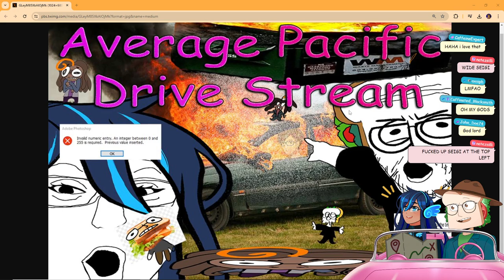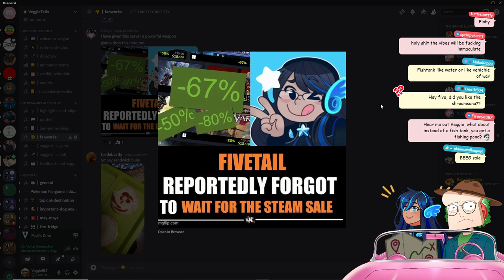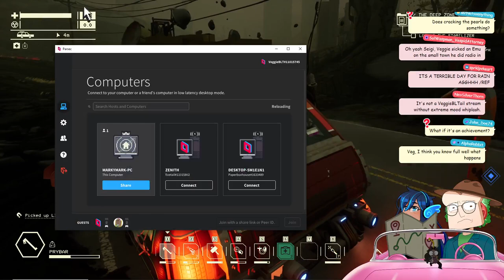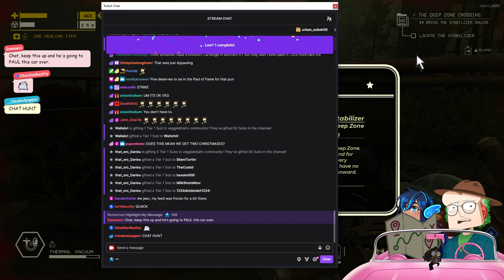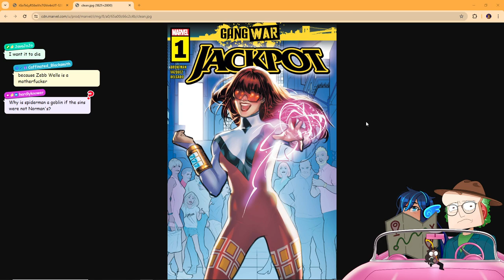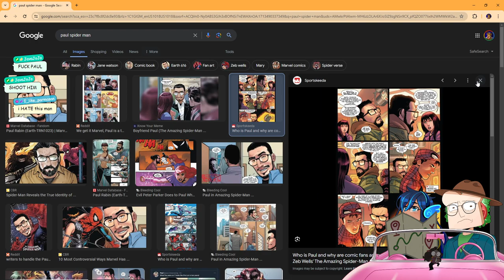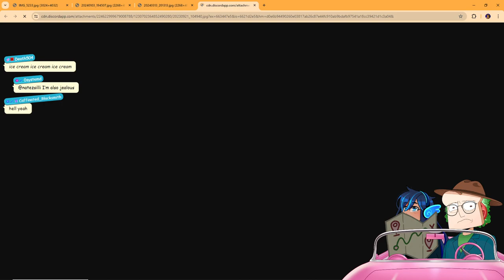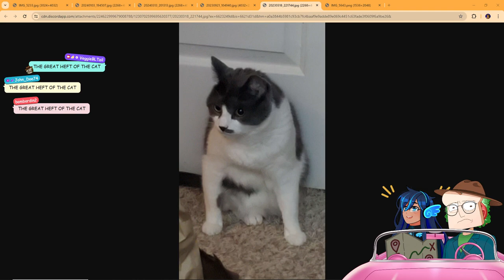IM BACK IN THE F*** STATION WAGON!!!! (Pacific Drive Apr 18 2024 )